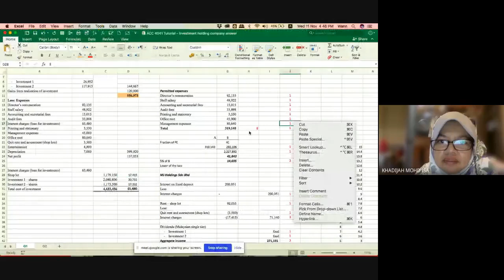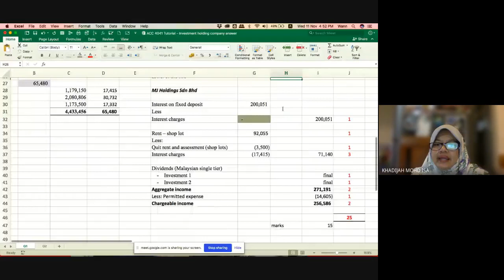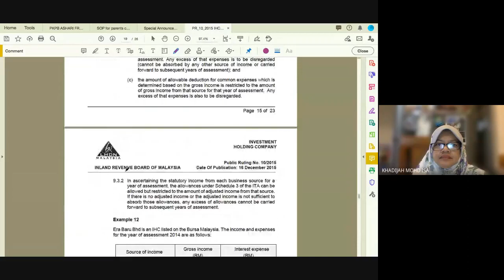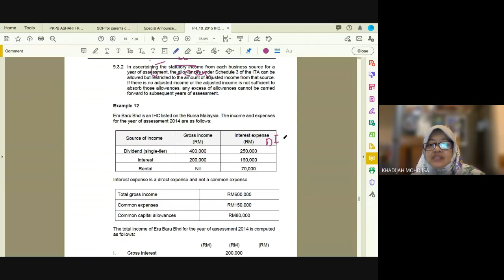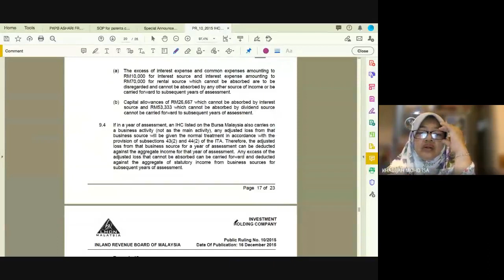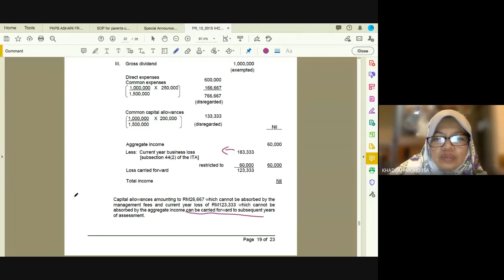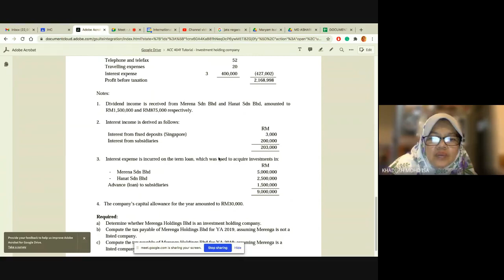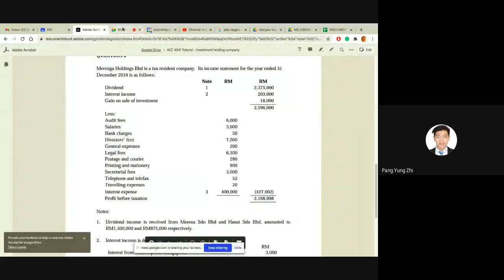UTM TUTORIAL IHC Q1 AND LISTED IHC